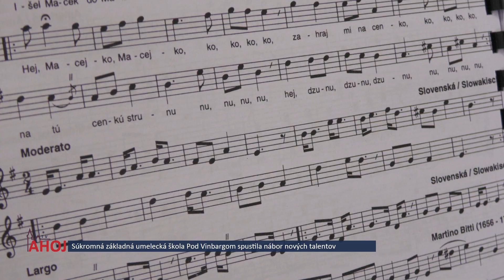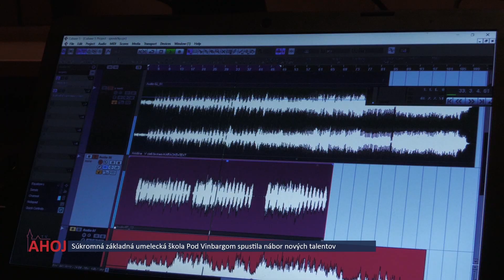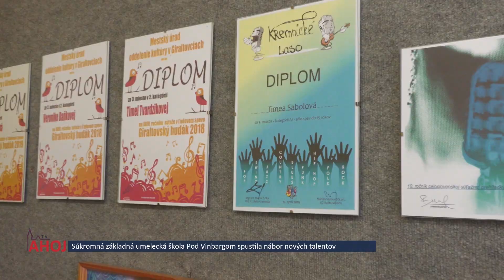Súkromná základná umelecká škola Pod Vinbargom spustila nábor nových talentov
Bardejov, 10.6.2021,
Redaktor: Z. Šinaľová